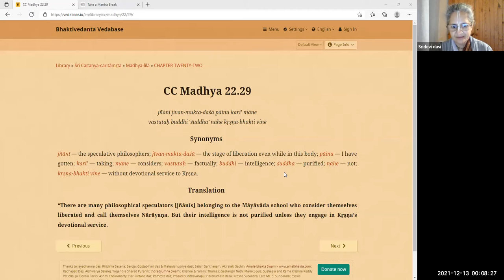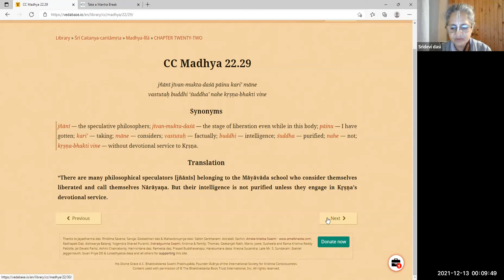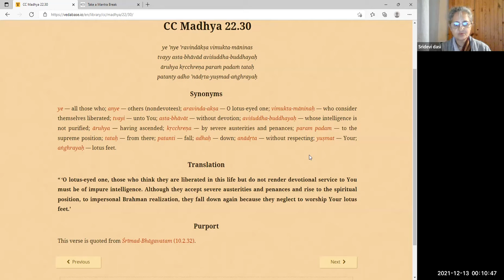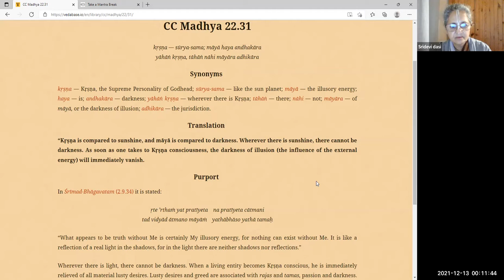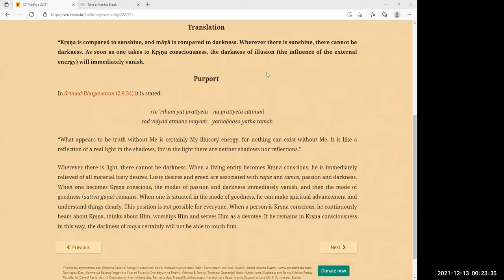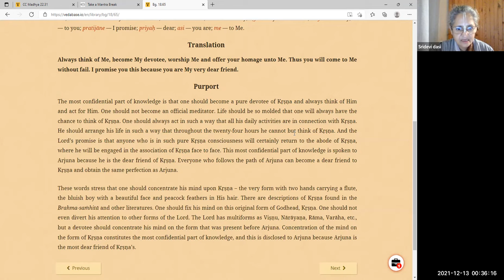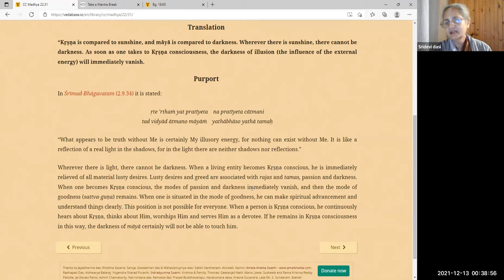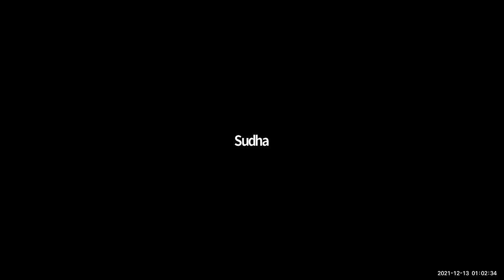HG Sridevi dasi - 2021.12.12 - CC Madhya 22.29-31